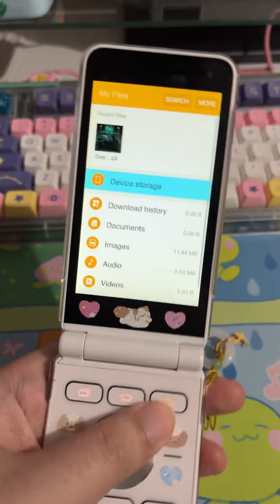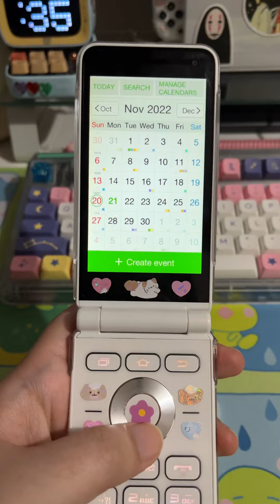Samsung Folder2 (white) - Quick Review